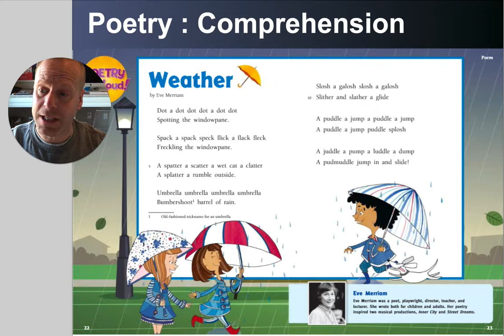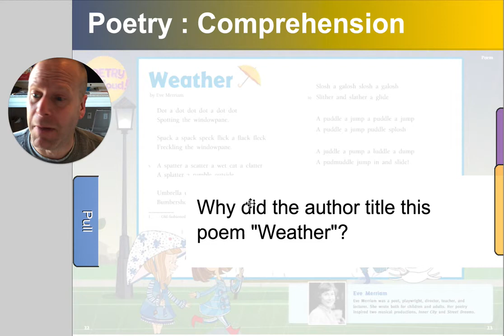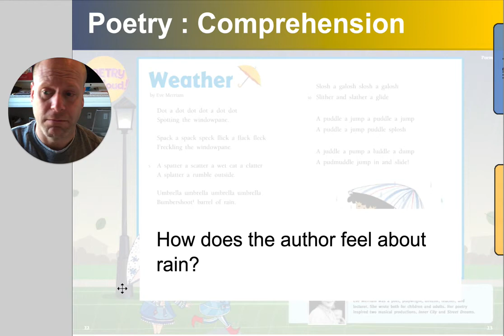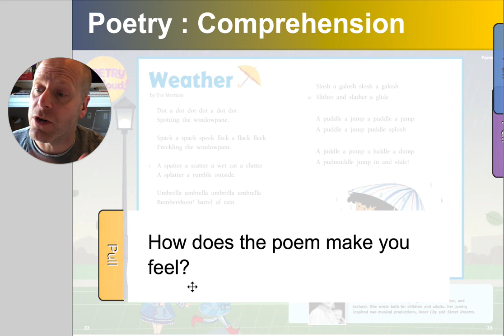4 30 Poetry Comprehension